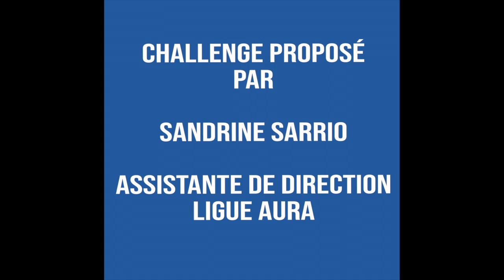Challenge AURA Basketball #14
Pour vous aider à garder la forme pendant la période de confinement, notre équipe technique va produire quotidiennement un contenu vidéo accessible à tous que vous pourrez réaliser depuis chez vous !
Tous les exercices pourront être reproduits dans un espace réduit sans matériel spécifique !

Pour participer au Challenge c’est très simple : regardez les vidéos, reproduisez-les chez vous et postez la vidéo avec le hashtag « ChallengeAuraBasketball »